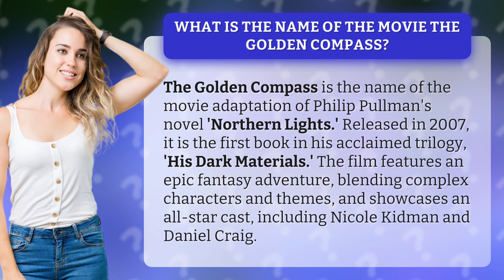What is the name of the movie The Golden Compass?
Unraveling The Golden Compass Movie Mystery • The Golden Compass • Explore the fantasy world of 'The Golden Compass,' a film adaptation of Philip Pullman's 'Northern Lights.' Featuring a star-studded cast and captivating storyline, this epic adventure is sure to captivate viewers.